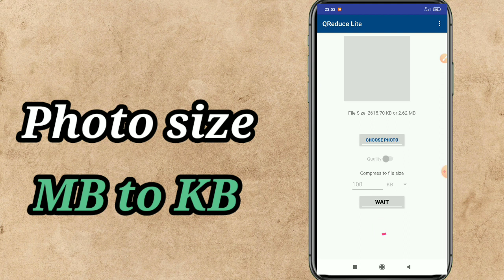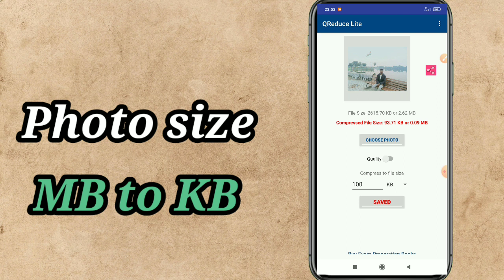photo resize kaise kare __ MB to KB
Hi